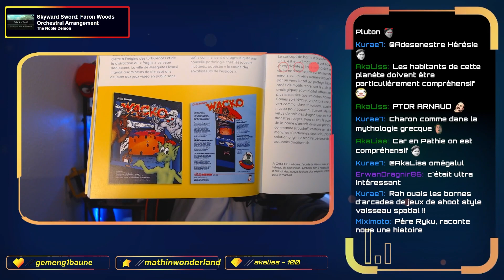AU DÉPART, ILS ÉTAIENT XIII - KINGDOM HEARTS II #42 ARNAUDRYKU (08/05/2023)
ALLO ??

Nouvel épisode du Marathon Rykuspective sur Kingdom Hearts !
Actuellement nous sommes sur KINGDOM HEARTS II ! De la nostalgie, du scénario tordu et des scènes mythiques sont au programme ! En espérant que ça vous plaise !

Des bisous.